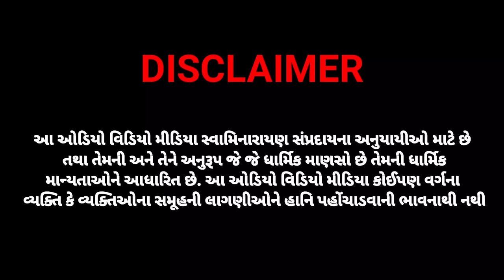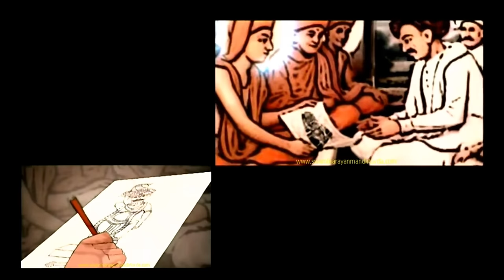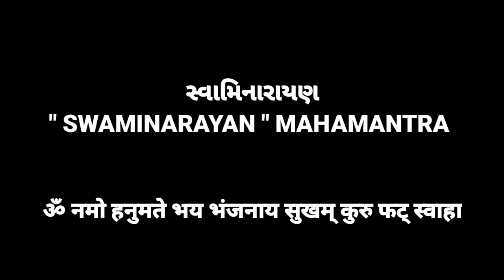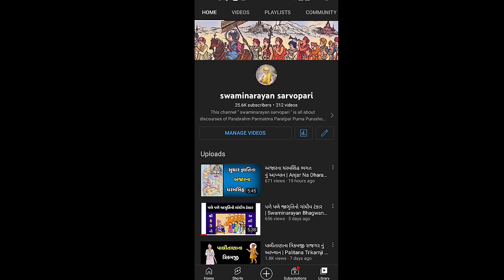HISTORY OF SALANGPUR HANUMANJI KASHTBHANJAN DEV | Exclusively Detailed History In Hindi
This Hanumanji temple is considered most holy and sacred. It is among the more prominent ones in the Swaminarayan Sampraday. The image of Hanuman was installed by Sadguru Gopalanand Swami on Ashwini vadi pancham - savant 1905 (as per Hindu calandar). The image of this temple is said to be so powerful that a mere look at it by people affected by evil spirits,drives the evil spirits out of the people affected. Sarangpur is easily reached by bus or car, as it is only 82 km from Bhavnagar.There can be a long wait at the temple gate sometimes, mainly on Saturdays. The temple is really big and spacious, and the statue of Lord Hanuman is really impressive. Make sure to collect the holy water from the well. There are counters where you can pay your donations against a receipt for the same. You will also be given a plastic bag containing prasad in the form of sukhdis, a Gujarati sweet. The temple was renovated recently. Food is served free to all visitors at the temple’s dining room. This dining room is run by the temple’s trust as well as the Swaminarayana temple located in the same complex. Around 5,000 people take prasad in the form of lunch daily.This figure will be at least double on Saturdays. Booklets of Hanuman Chalisa are available in all forms and sizes at very nominal rates. There is a dharmshala located near the gate of the temple, where the people can stay overnight if they wish. The temple hours are 6 am to 12 noon, 3 pm to 9 pm every day. Buses are available from all the main cities of Gujarat.
You can also get the daily darshan and other information from its and you can mail on for any inquiry or any donation

🟥 NOTE : Only Highlighted Playlist Are Listed Here - For More Check Playlist Section